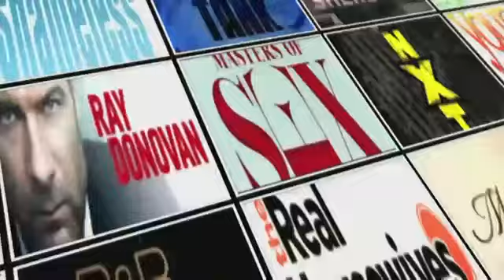The Bachelor After Show Season 19 Episode 3 &quot;Episode 3&quot; | AfterBuzz TV